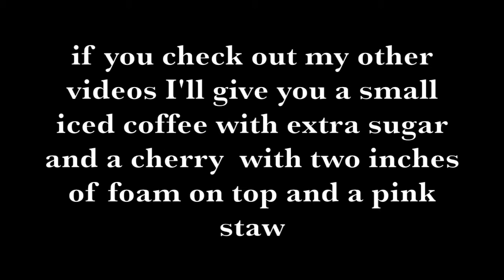STREAKING IN PUBLIC!!! *freakout*